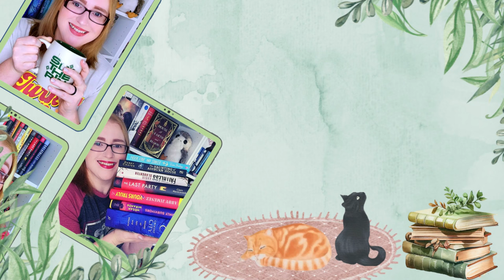June 2024 Book of the Month Predictions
0:00 - Intro
1:13 - Confirmed Add Ons
1:55 - Mystery/Thriller/Horror Predictions
7:07 - Romance Predictions
10:30 - Literary/Contemporary Fiction Predictions
15:07 - Historical Fiction Predictions
16:51 - Fantasy/Sci Fi/Magical Realism Predictions
17:56  - Conclusion

🌻Books Mentioned🌻:
One Perfect Couple:
The Last Murder at the End of the World:
Middle of the Night;
Midnight Feast:
Little Rot:
Final Act of Juliette Willoughby:
Not In Love:
Leather and Lark:
Swan Song:
Lula Dean's Little Libary of Banned Books
Margos Got Money Troubles:
Husbands and Lovers:
Glass Maker:
Stardust Grail

🎶Music🎶:
End Credits: Music from Uppbeat (free for Creators!)